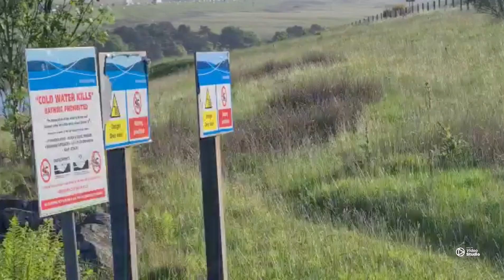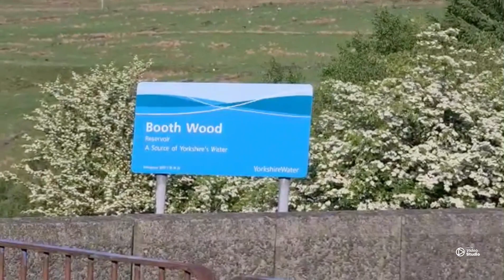Come with me to Sowerby Bridge